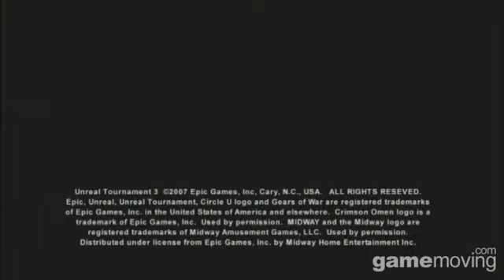언리얼 토너먼트3 차량, 총 소개 영상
언리얼 토너먼트3 차량, 총 소개 영상 입니다.